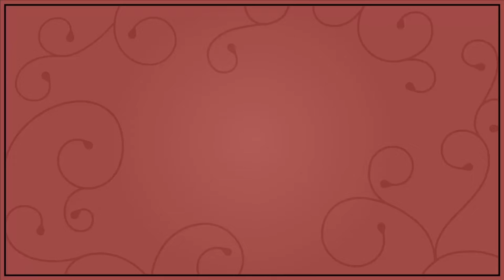Choosing The Perfect Instrument For You | Woodwinds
Choosing an instrument is an important and special time for a musician, but often they don't know what instruments are available to them and what each sounds like. This video walks through all the woodwind instruments, giving information and a quick demonstration to help a player decide what fits them best. Remember, every instrument requires considerable and consistent time dedicating to practicing to develop on. Pick something you'll want to practice everyday!

Happy practicing, everyone!

1) Clarinet
2) Saxophone
3) Flute
4) Oboe
5) Bassoon